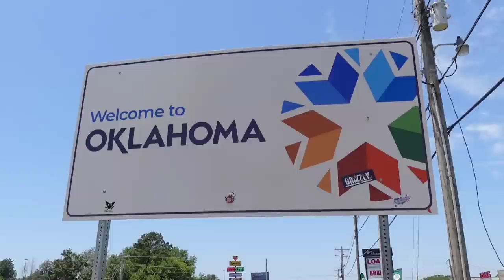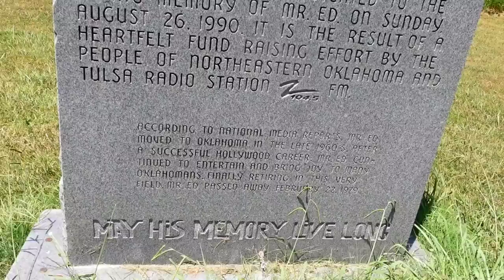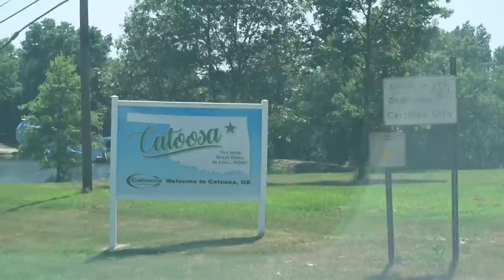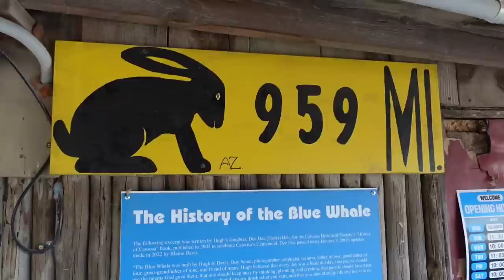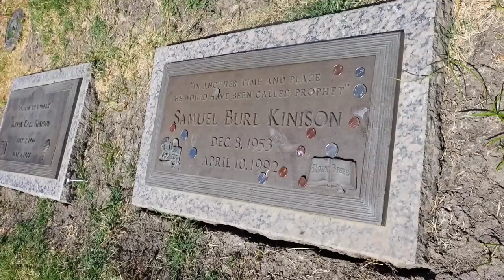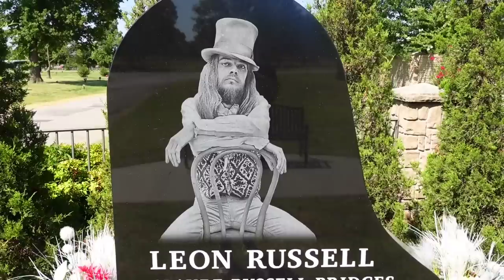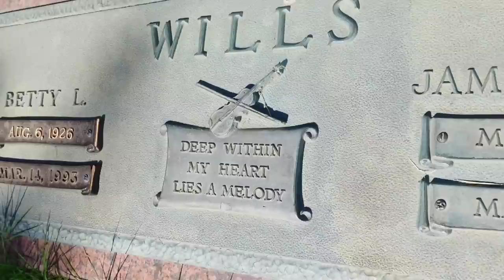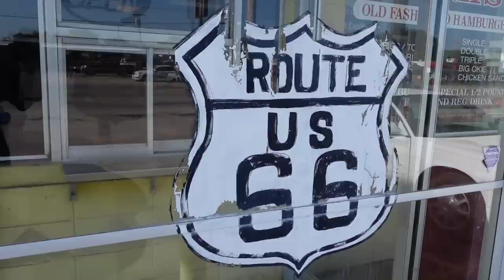Famous Graves of SAM KINISON, Mr. ED, Roy Clark, Leon Russell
Graves of SAM KINISON, Mr. ED, Roy Clark, Leon Russell